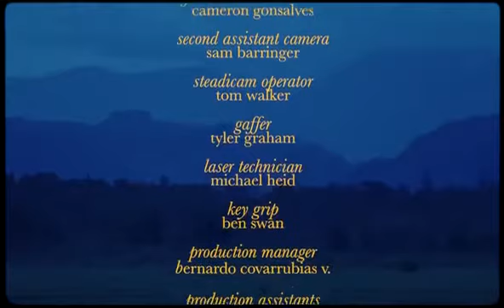Night lovell Alone